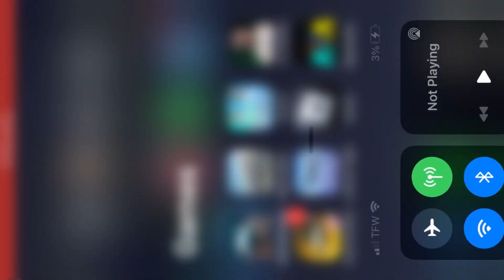PLAYING FIFA MOBILE UNTIL I GET MAD